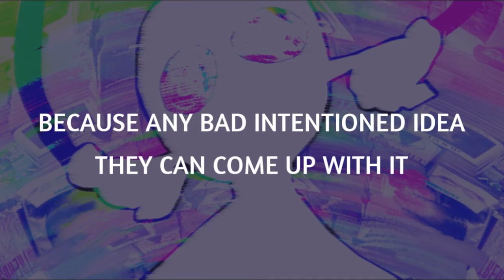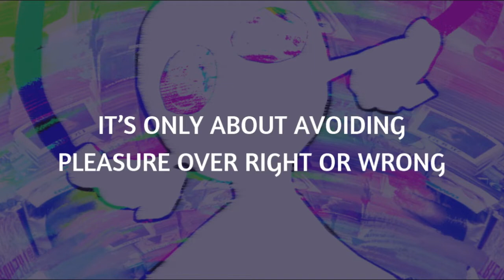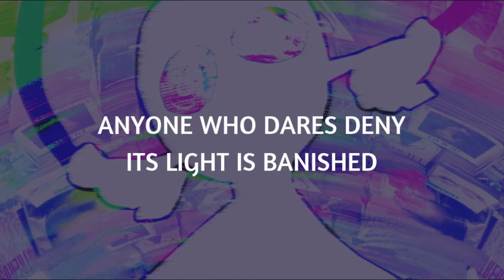[English] Cuartero de Nos - Maldito Show (Goddamn Show)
Hi!

Translation:
LOOK OVER HERE! SAY WHISKY!
WHO CONDEMN US, NOT BEING ABLE TO SAY NO,
TO PARTICIPATE IN THIS GODDAMN SHOW?

HERE EVERYONE HAS TO BE ENTERTAINED NO ONE CAN GET BORED
BECAUSE ANY BAD INTENTIONED IDEA THEY CAN COME UP WITH IT
AND ANY TRICKY OR RAW IMAGE THEY’RE FORCED TO WATCH
DOESN’T HAVE TO MAKE THEM THINK, REASON, CREATE NOR QUESTION

PRISONERS OF THE CURSE OF THE SHOW
CLOSED IN, IN THIS SCHIZOPHRENIC ENVIRONMENT
WHERE EVERYTHING THAT ITS TENTACLES CAN COVER
TRANSFORMS IT INTO A SHOW WITH NO ETHICAL FIXING

NEWS ABOUT ART, DEATH, SPORTS, IMPORTS
REPORTS ABOUT BLOODY CASES, INCREASING, DISCOUNTS
EVENTS ABOUT MARKETING, CATERING, MODELLING
HAPPENINGS THAT IMPLODE IN THE SCREEN
IN DANCES, COLORS, HORRORS AND LAUGHS. NO PAUSE, NO HURRY
AND VICIOUSLY ATTACKS USING THIS BEAUTIFIERS

IT’S ONLY ABOUT AVOIDING
PLEASURE OVER RIGHT OR WRONG
A FORCED UPON RECIPE TO SUPPOSE THEY’RE HAPPY

GODDAMN SHOW

LIGHTS THAT ONLY POINT TO INSTANTANEOUS GLORY
SCOOPS THAT DIE DUE TO SUDDEN COMBUSTION
EFFECTS THAT HYPNOTIZE US IN A SIMULTANEOUS ILLUSION
APPLAUSES LACKING WILL AND VALIDATING THIS FEROCIOUS MISCELLANEOUS

DEBATES THAT FALL AND WANDER IN SIMPLE CHATTER
HEADLINERS THAT MAKE HERO AND CRIMINALS VALUES EQUAL
NOTHING IS REAL IF IT DOESN’T HAPPEN ON CAMERA
NOTHING MORE ASTOUNDING THAN A GOOD OLD SCANDAL

PROGRAMS THAT TALK ABOUT DRAMAS OF COMMON PEOPLE
DRESSED IN SOCIAL SUPPORT FOREBODED BY A DETERGENT
FULGENT COLORS THAT SELL URGENT NEWS
AND NEUROTIC BEINGS AKA MEDIA-LIKE
THAT AMONGST ROBOTIC LIGHTS TALK ABOUT
HOMELESS, TOPLESS, GOALS, AND CLIMATE CHANGE
LIKE ANY DIVINITY
ANYONE WHO DARES DENY ITS LIGHT IS BANISHED
AND SHALL BE HERETIC THOSE WHO DON’T WANT TO COMMUNION IN ITS OFFERING

GODDAMN SHOW

ONE INSTANT RITUALS, CULT TO OBSOLESCENCE
BULIMY OF NOVELTIES, VOMITING PYROTECHNICS
PUBLICITY ON THE COVER, PUBLICITY ON THE SPINE

THE SHOW MUST ENTERTAIN
THE SHOW MUST DIVERT
THE SHOW MUST ANESTHETIZE

THE SHOW MUST DISTRACT
THE SHOW MUST SEDUCE
THE SHOW MUST CONDITION
THE SHOW MUST GIVE WAGES!

GODDAMN SHOW!